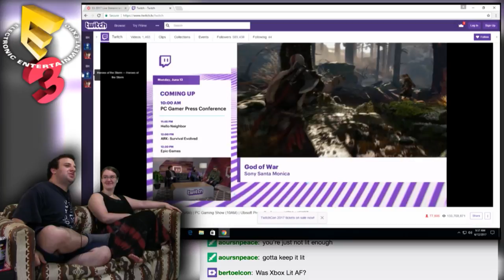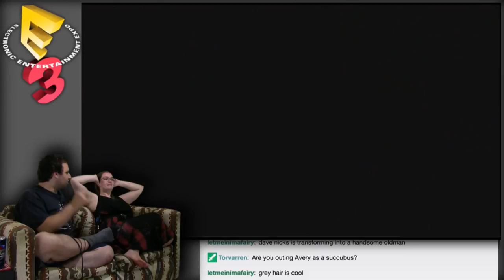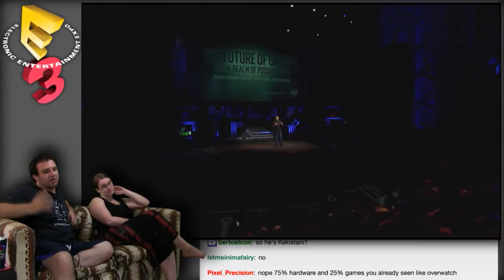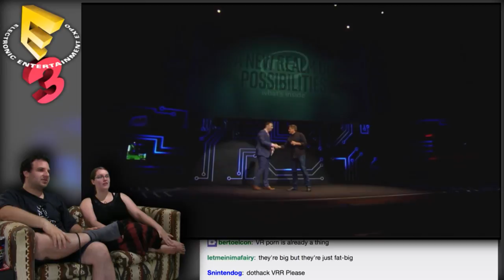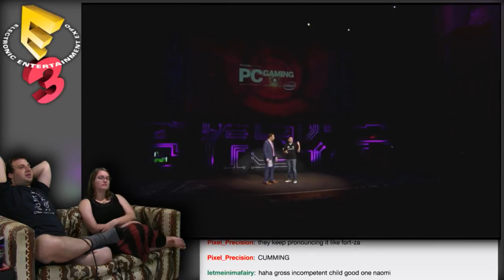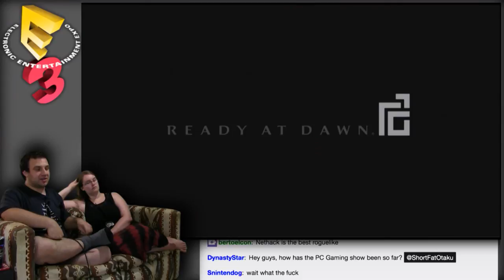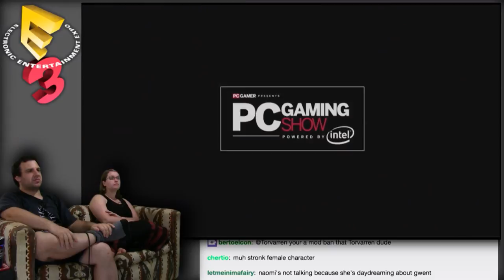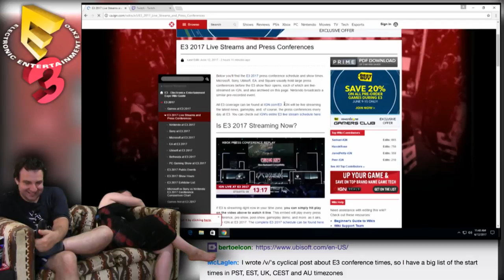LOL MAYA "FELIX" KRAMER! -- PC Gaming Full Conference Reaction -- No Talent Gaming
In which professional Hearthstone player Day9 announces a bunch of PC games, and interviews a few devs. Also, for some reason, they keep cutting away to a lady up in the Mezzanine, but she never actually contributes to the conference, so what the fuck? Also, Maya Kramer arrives carrying about 50 pounds of extra bodyweight, and attempts to be relevant.

E3 2017 begins! And here at NTG, we'll be around for EVERY SINGLE CONFERENCE to drink all of the gaming industry's liquid shit!

BTC:bc1q6udqgvfm9uaj59l24ut7f73wvsfu707kk6pn3m